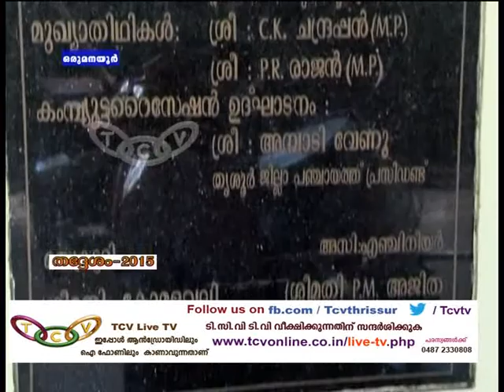Election Story 30